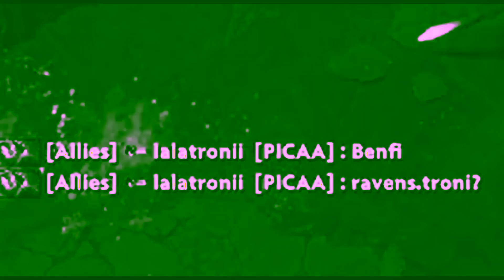😲POR EL PERU!😲BENJAZ SORPRENDIDO X COMO LALATRONI HVMILLA LA MIDLANER DE TEAM SPIRIT EN SERVER PERU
😲POR EL PERU!😲BENJAZ SORPRENDIDO X COMO LALATRONI HVMILLA LA MIDLANER DE TEAM SPIRIT EN SERVER PERU, Beastcoast, Thunder Predator, Team Undying, Timado, Leostyle, K1 Hector, Wisper, Scofield, Mnz, Papita, Matthew, smashdota, vann, elite wolves, kingteka